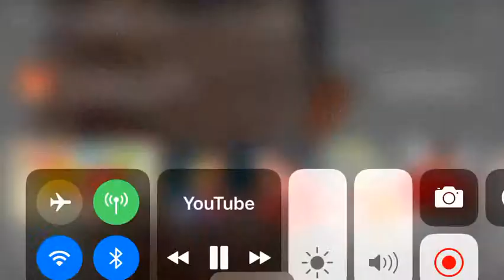Tornado reuploaded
Heat 🔥